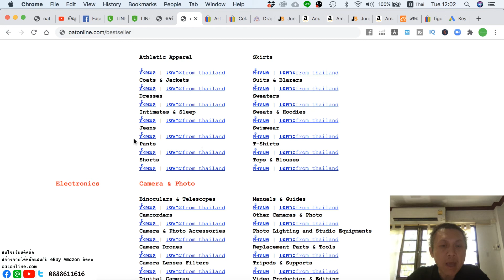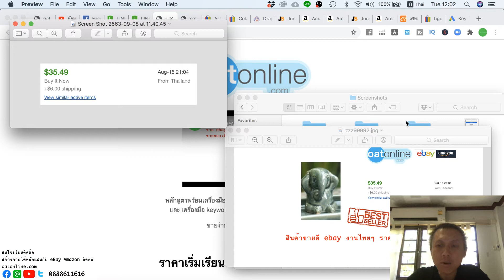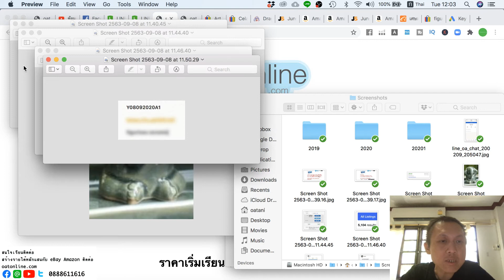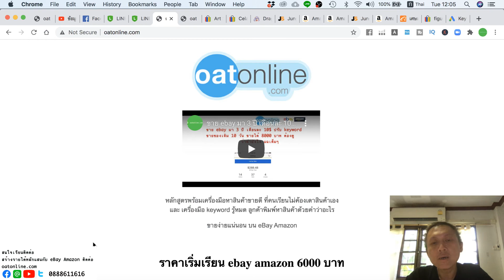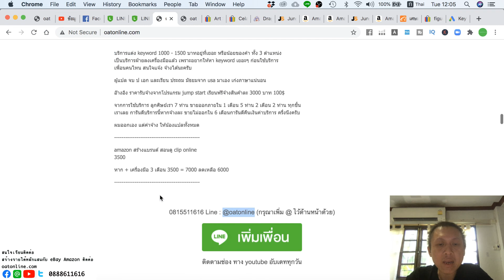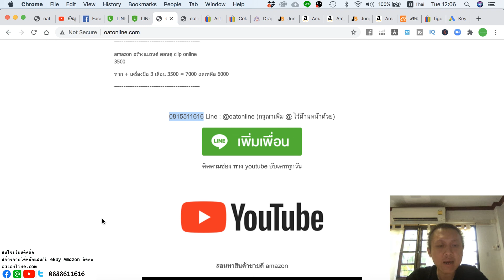สินค้าขายดี ebay งานไทยๆ ราคาขายฝรั่งงาม